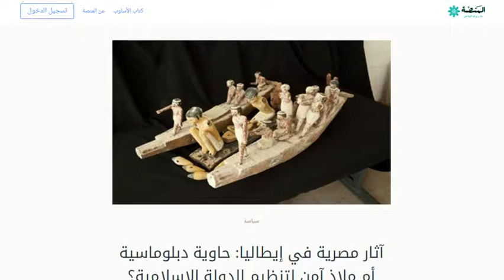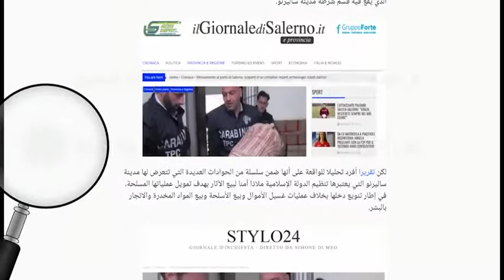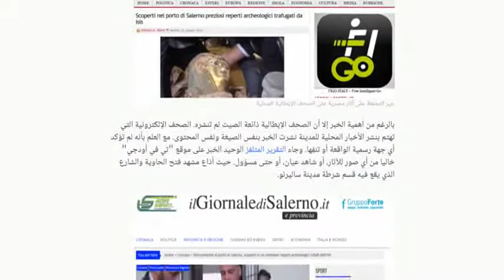بالفيديو : الأثار المصرية المهربة .. حاوية دبلوماسية أم لصالح تنظيم "داعش"